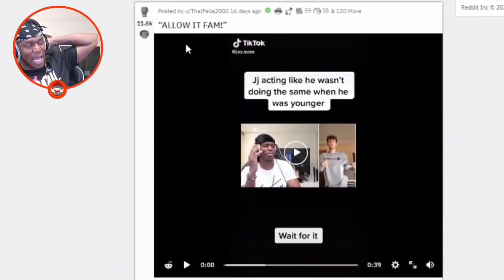Who Did It Better ?